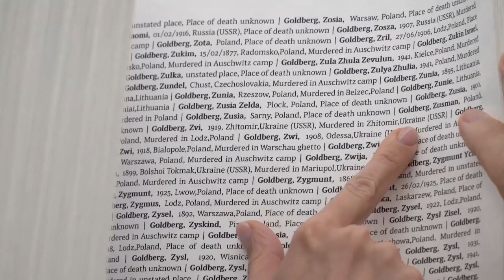Перша леді України відвідала меморіальний комплекс Голокосту «Яд Вашем»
Меморіальний комплекс Голокосту «Яд Вашем». Місце, у якому має побувати кожен, щоб зрозуміти масштаб злочину й водночас героїзму тих, хто йому протистояв. Саме тут ми запустили 66-й україномовний аудіогід, щоб кожен українець міг переосмислити трагічний досвід з огляду на власну історію.